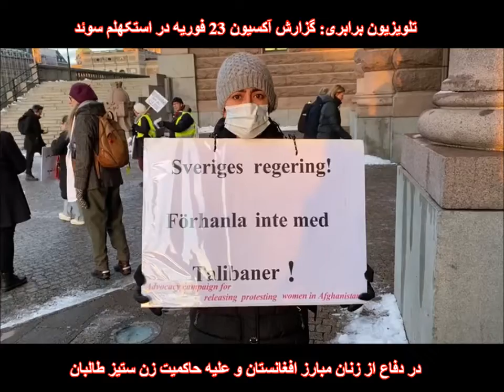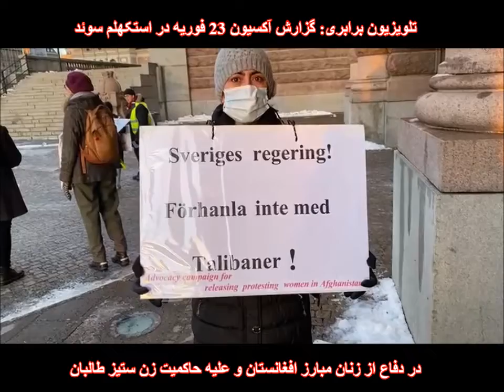گزارش آکسیون ۲۳ فوریه در استکهلم، در دفاع از زنان مبارز افغانستان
تلویزیون برابری: گزارش تصویری مهرآفاق مقیمی، همراه با گفتگویی کوتاه با یکی از سازمان دهندگان این تجمع در مقابل پارلمان سوئد